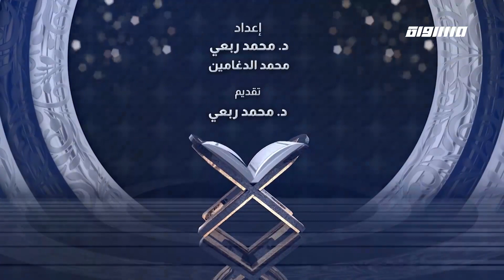برنامج مع الله وحلقة جديدة مع الدكتور محمد ربعي